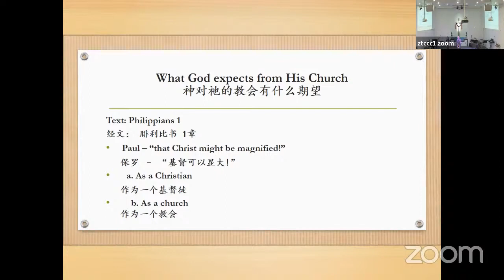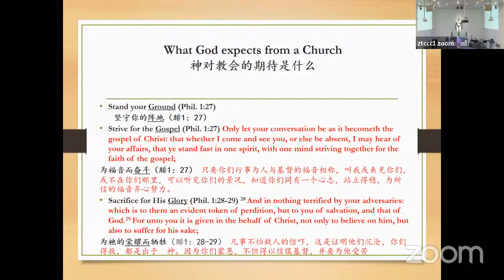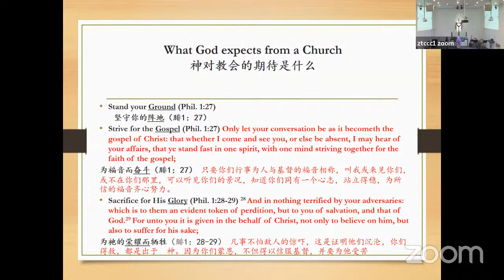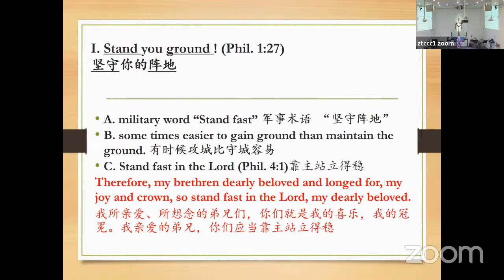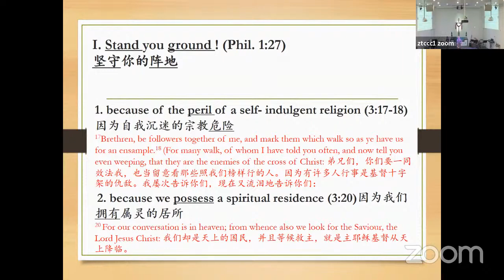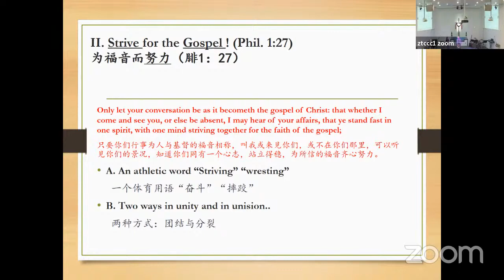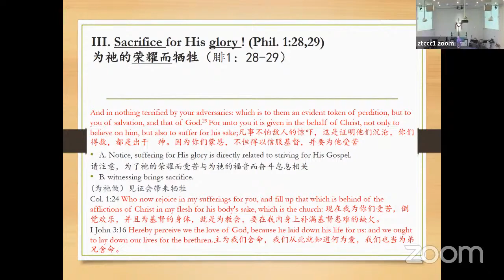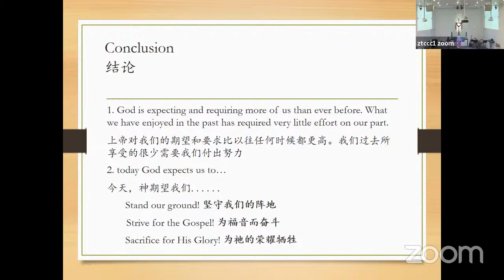2023-05-07 What God Expect from His Church 神對他的教會有什麼期望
First Sunday of the month, sermon to the whole church of TCCC.